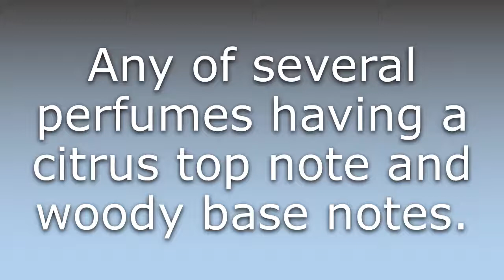What does Chypre mean?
What does Chypre mean in English? Learn the meaning of Chypre.